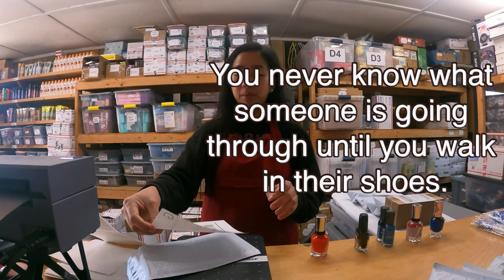Perfect na Buhay sa Amerika? (Fil-am Family Life Vlog)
We are a Filipino-American Family and this is our simpleng buhay sa Amerika. I am a Filipina with an American Husband, and we have two adorable little boys. We have a small Online Selling Business and our channel is all about balancing our time between business and family. It is not your typical Fil-am Family Life Vlog. :)

In this video, I shared my realization about being a family vlogger. I've heard many vloggers portray a perfect life and I thought I probably look like I am doing that because there are days that I am tired, lazy, or sad. And on those days I don't choose to vlog, not because I don’t want to share the bad days but really because I just don't feel like it, vlogging is fun and when I am happy, I feel like vlogging, I guess its human nature, to share your happy days and happy moments. I am not speaking for all vloggers but this is based on my own experience.

We started our day by going to the library for our Fil-am Kid’s Weekly Story Time. Then we get back home and I start packing online orders while my American Husband is watching the kids. I shared my thoughts about my vlogging content how I choose the days to vlog and my realization about it. Then in the afternoon, the kids spend more time outside while daddy is putting his new tools organizer together and fixing our USA Flag on the front porch, I also work more in the afternoon organizing our inventory for our online shop. I received a package today, my USA passport and the Philippines- USA  flag plate for my car. We then end our day by cleaning up, having bath time, and having dinner. American Husband makes roast beef for his Filipino wife.

0:00 Intro
0:25 Library with the Kids
1:29 What have we sold today?
3:30 Packing Online Orders
4:03 About Our trip to NC Aquarium
5:22 My realization: The truth behind the vlogger’s perfect life
9:43 Busy Afternoon Fil-am Fam
12:43 I got a Special Package
13:53 Filipino Car in America
14:57 Fil-am Family; End of our Day